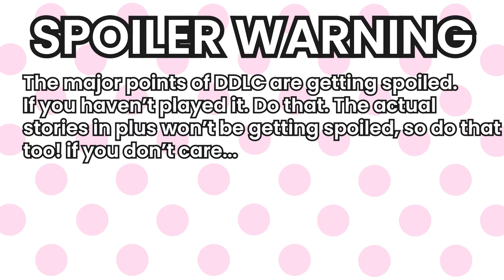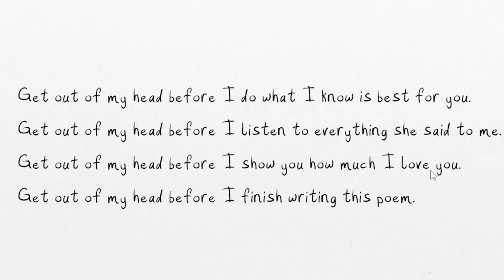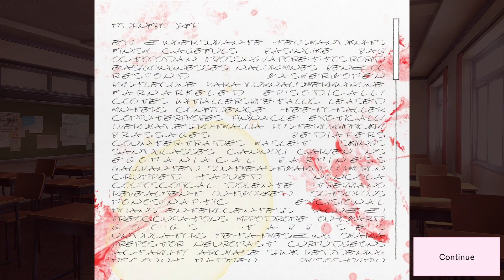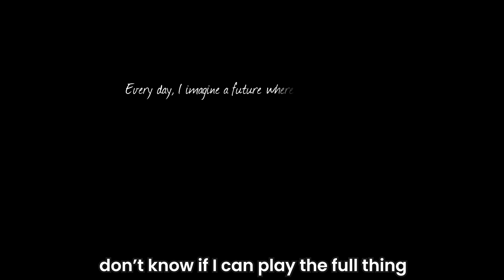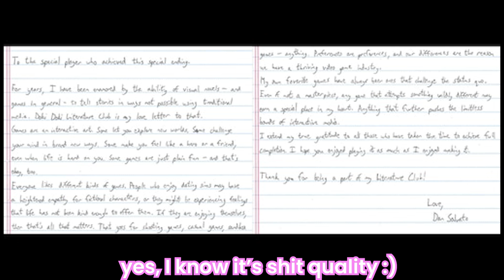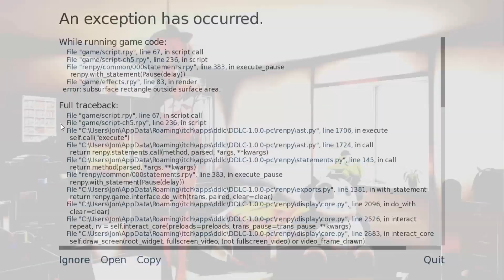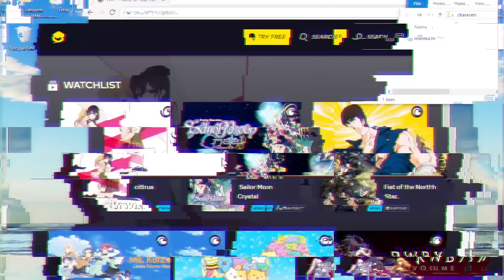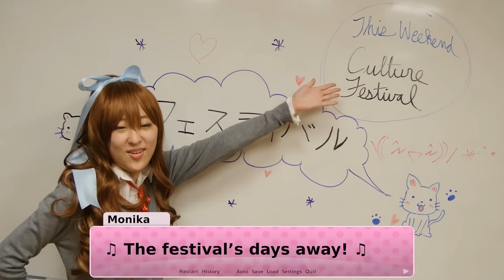Why Doki Doki Literture Club means so much to me.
Yeah this game is fr in my top 3 of all time. SORRY THIS TOOK SO LONG SCHOOLS BEEN MESSING WITH TIME BUT HEY JUST IN TIME FOR HALLOWEEN!!!  I'm gonna be making smaller gameplay videos while I think of the next BIG idea (like yap video).  If you're interested, look at community posts I guess!

-And Obviously ALL MUSIC IN THE VIDEO CAME FROM DDLC & DDLC PLUS-

Just Monika.